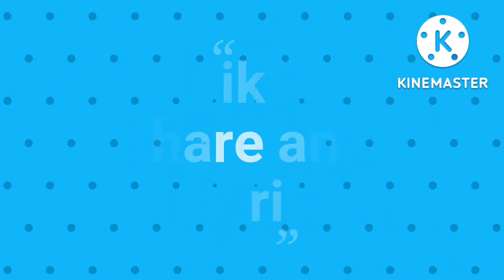रावण दहन /Ravan Dahan painting